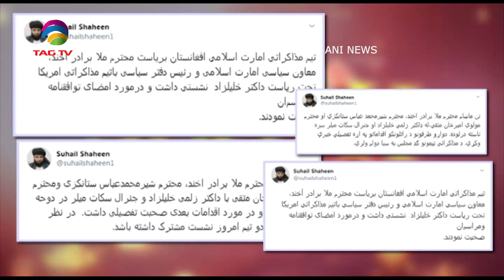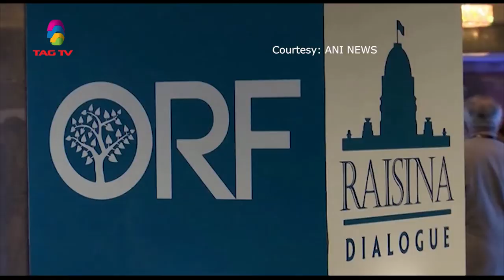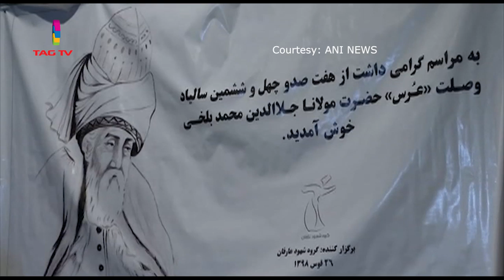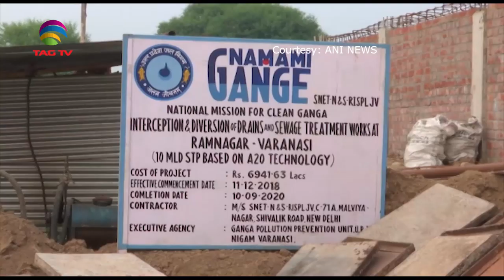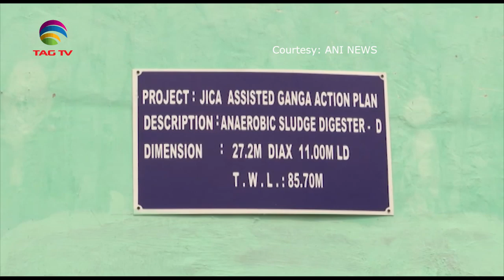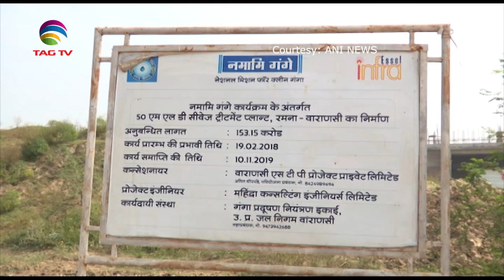South Asia Focus January 25, 2020 - South Asian Weekly News Show @TAG TV